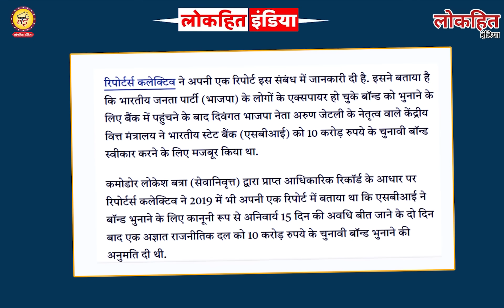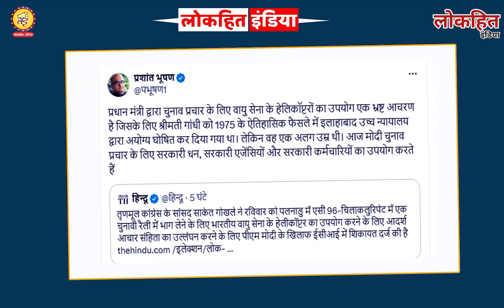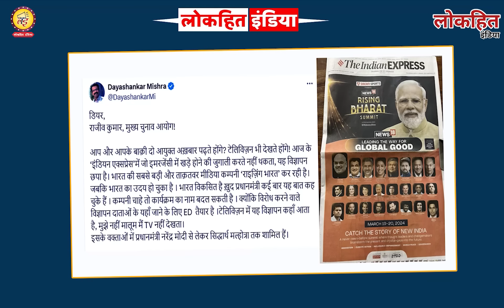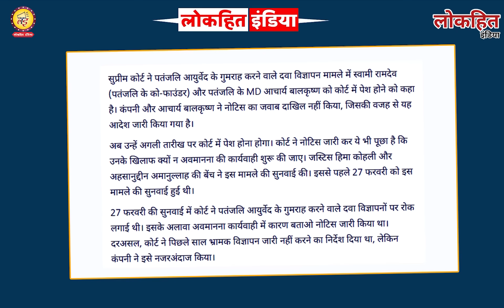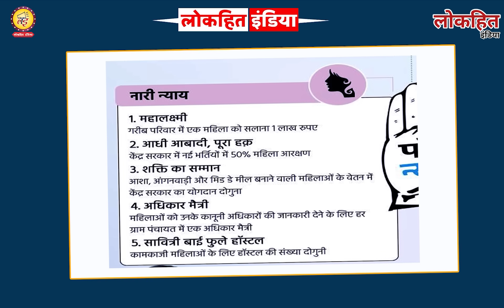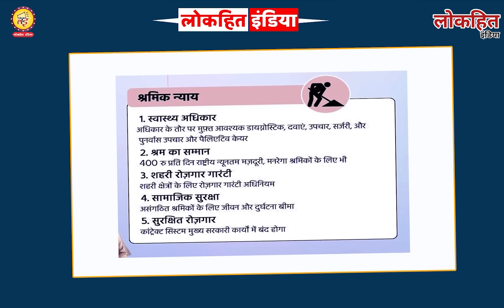Electoral Bond data को लेकर हुआ एक और बड़ा खुलासा,भक्तों में छाई निराशा! Election Commission PM Modi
Lokhit India: Electoral Bond data को लेकर हुआ एक और बड़ा खुलासा, भक्तों में छाई निराशा! Election Commission PM Modi Rahul Gandhi @ravishkumar.official @PunyaPrasunBajpaiindia @dhruvrathee @AjitAnjumOfficial @TheWireNews @BBCHindi @aajtak @News24thinkfirst @thedeshbhakt @Article19India